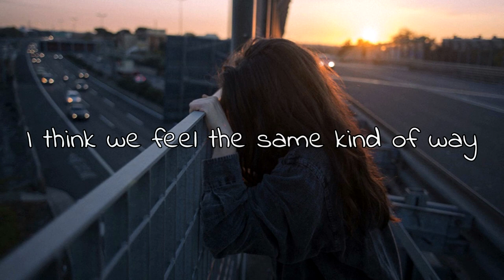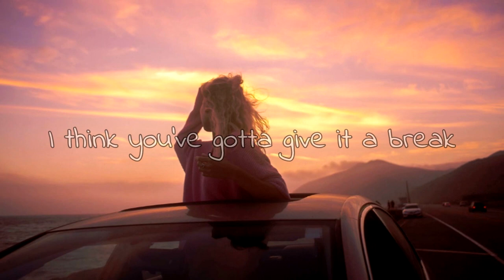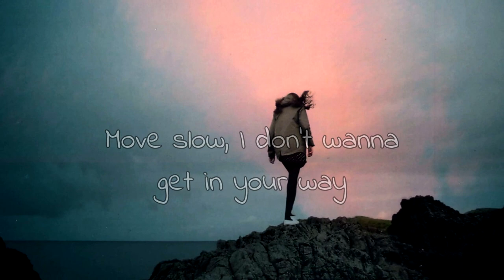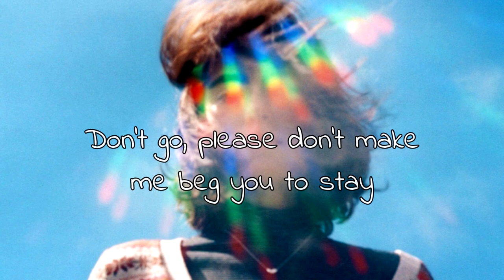Nightcore - Keep It Up [Deeper Version]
► Music Genre:
Alternative, Rock

► Original:
Chase Atlantic - Keep It Up

✔ SUPPORT
CHASE ATLANTIC

✔ VISIT CHASE ATLANTIC ON

✔ Pictures